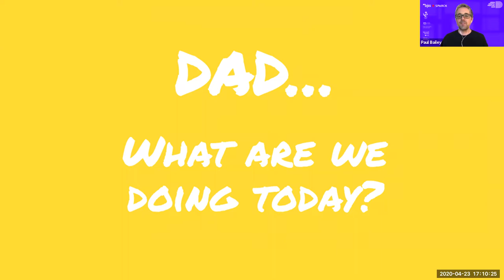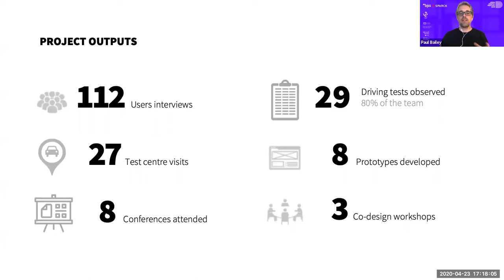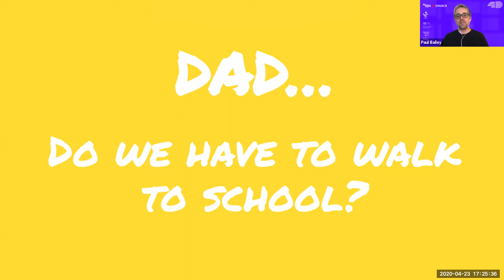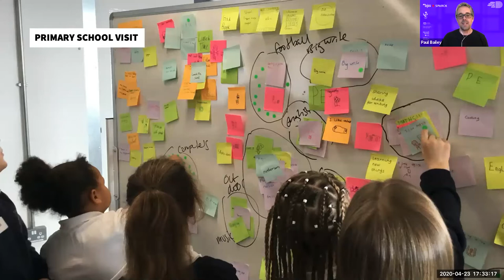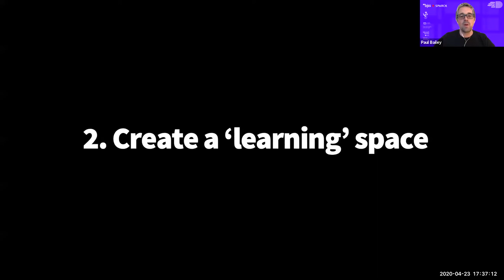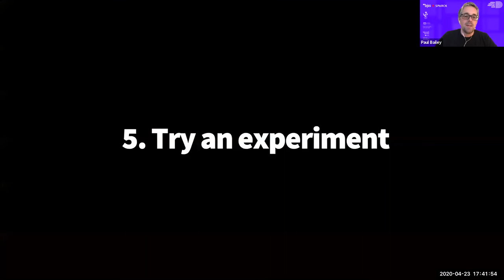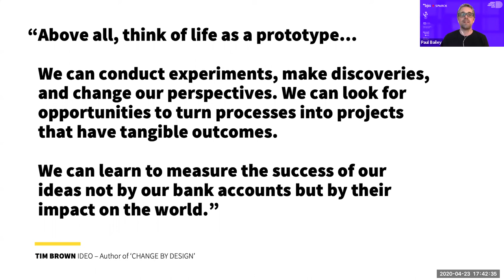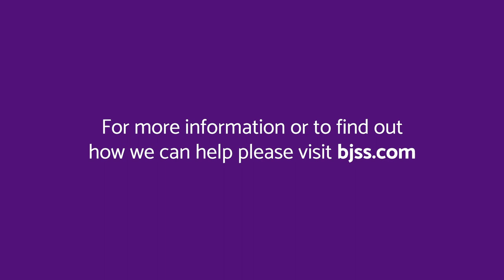Design Thinking Dad | Leeds Digital Festival 2020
Listen to UX Consultant, Paul Bailey discuss how to generate brilliant ideas for everyday challenges and avoid living in ‘default’ mode. Paul helps to understand the ‘human skills’ you’ll need to ‘robot proof’ your career.

This talk was a virtually hosted video as part of Leeds Digital Festival 2020.

Find out more about BJSS at Leeds Digital Festival 2020